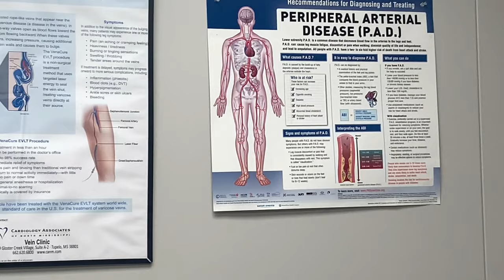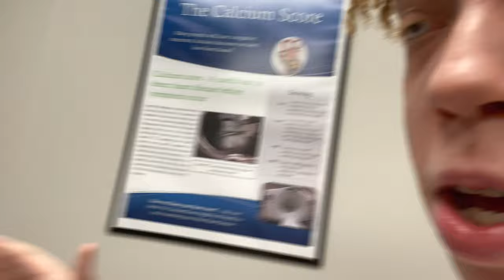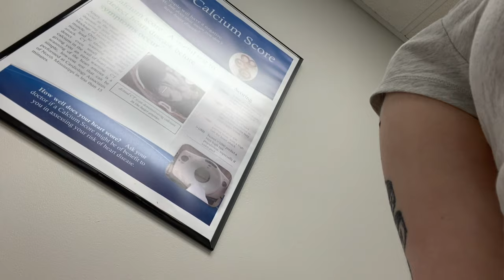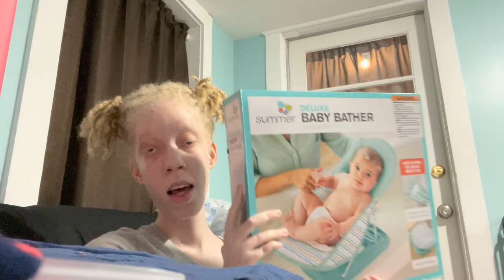Spend a week with me | heart doctor, Baby shopping , SHEIN haul + more !!